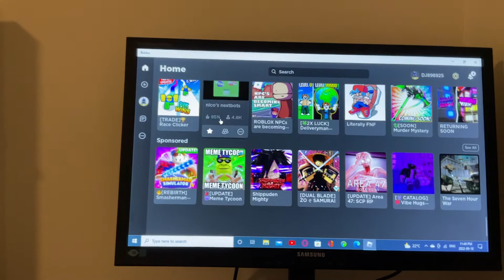yooo the new update on pc is sick